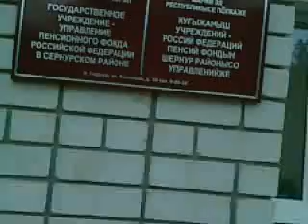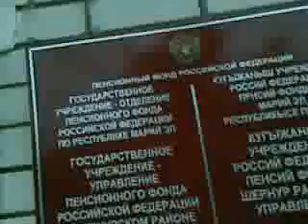Сернур преступление в пенсионном фонде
Судьи РМЭ состоят в УСТОЙЧИВОМ ПРЕСТУПНОМ СООБЩЕСТВЕ.Судьи РМЭ руководят и контролируют преступления целом в Республике.В пенсионном фонде путем подмены документов осознанно занижают пенсионные выплаты. Следовательно, работники пенсионного фонда, зная преступление совершаемое ими в отношении пенсионеров, осознанно целенаправленно не выдают копии материалов из пенсионного дела. Но это дело времени ...